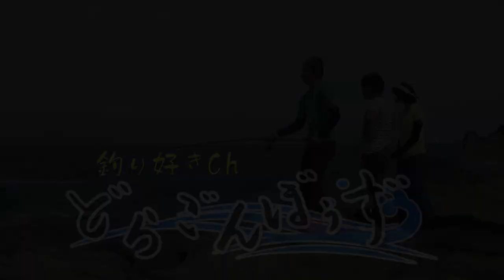2キロ超えのアオリイカ捌いたら大きすぎて問題が!! #1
▼どらぼLINEスタンプ